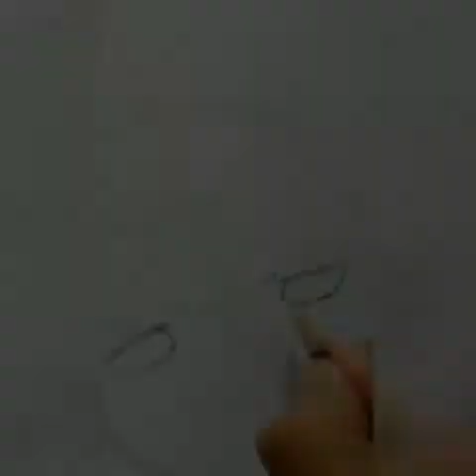Simple steps to draw a face!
This video is simple, it meant to show the very beginner people how to draw a face.